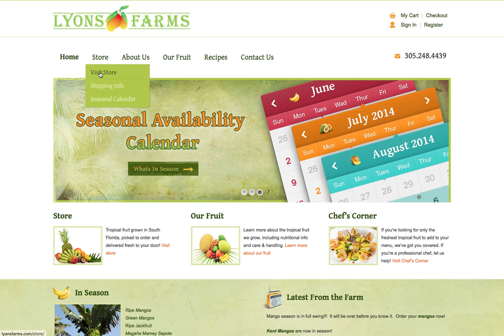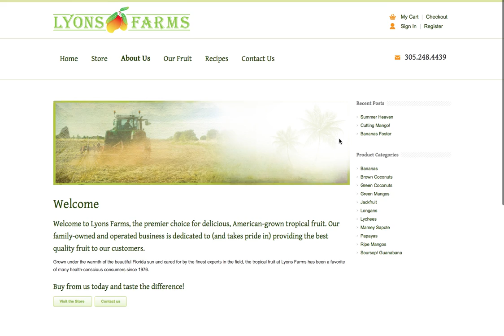User test. Website Design.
Load times, page speed, navigation, general interactions. South Florida Website Design.

Easthall Design - Website Design - South Florida